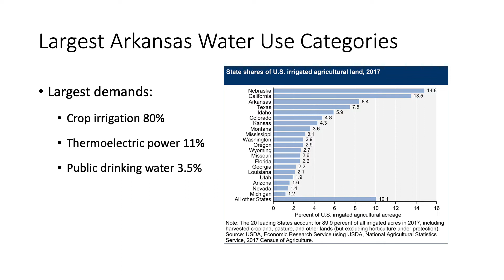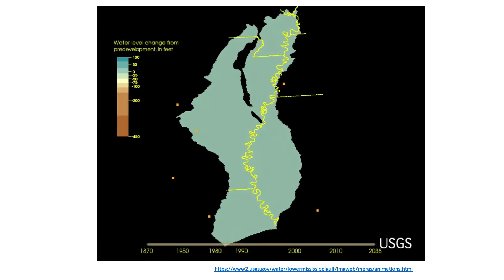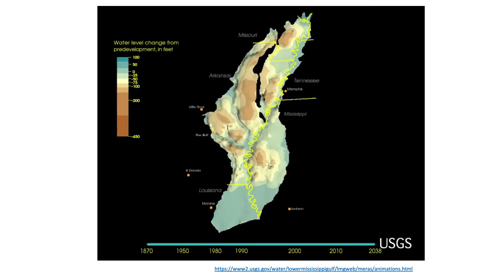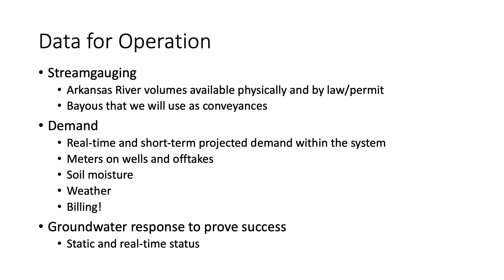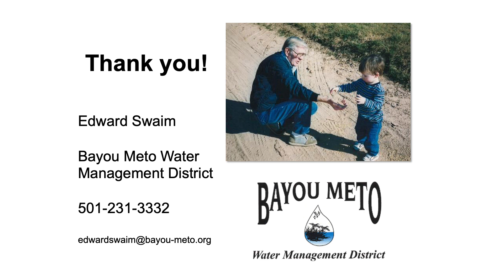Drought Prediction & Water Availability Session: Arkansas Water Data and Project Implementation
The U.S. Geological Survey (USGS) and NOAA’s National Integrated Drought Information System (NIDIS) are holding a series of listening sessions on Drought Prediction and Water Availability to seek input on priorities and needs related to predicting water availability changes under drought conditions at national and regional scales. This input will be used to guide USGS Drought Program planning and orientation, as well as to inform other national drought programs.

This second listening session, focused on groundwater, was held on May 5, 2022, and included a short introduction to groundwater drought prediction products, followed by guided discussions with participants on research priorities for product development or improvement at the national or regional scale.

This presentation by Ed Swaim, Executive Director Bayou Meto Water Management District, is titled "Arkansas Water Data and Project Implementation."